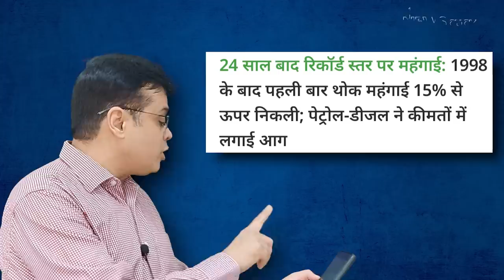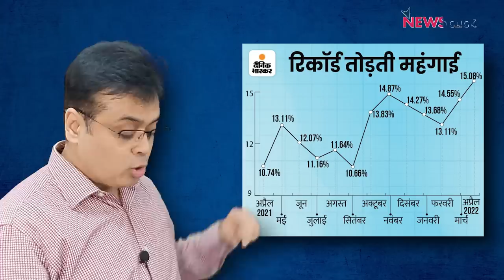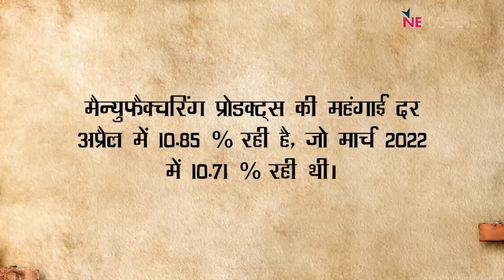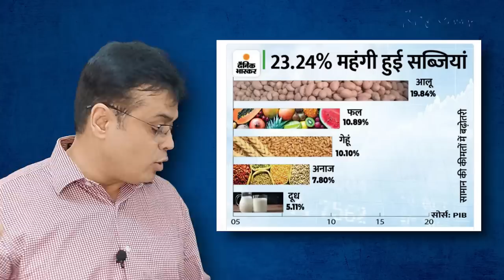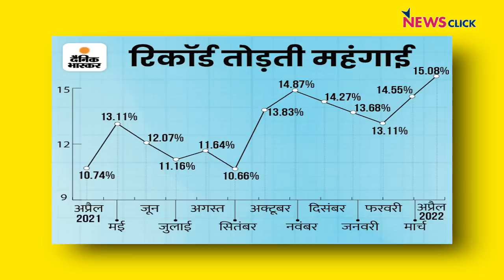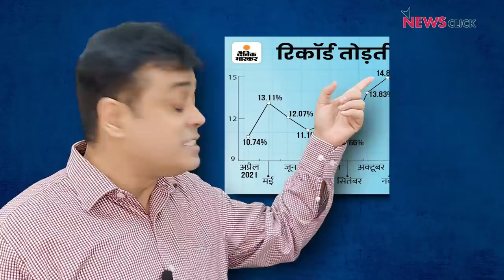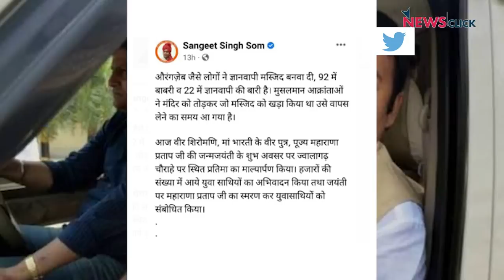जब 'Gyanvapi' पर हो चर्चा, तब महंगाई की किसको परवाह?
बोल के लब आज़ाद हैं तेरे के इस एपिसोड में Abhisar Sharma सवाल उठा रहे हैं कि क्या सरकार के पास महंगाई रोकने का कोई जरिया नहीं है जो देश को धार्मिक बटवारे की तरफ धकेला जा रहा है ?